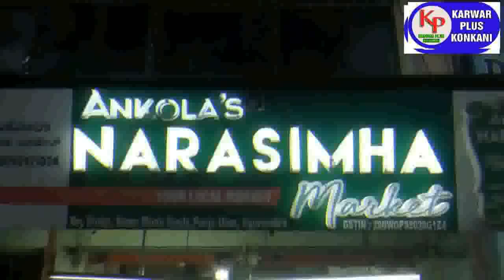KARWAR PLUS KONKANI NEWS TODAY 07-06-2022 konkaninews karwarkokaninews By Karwarpluskonkani